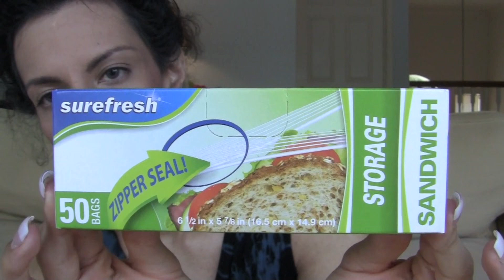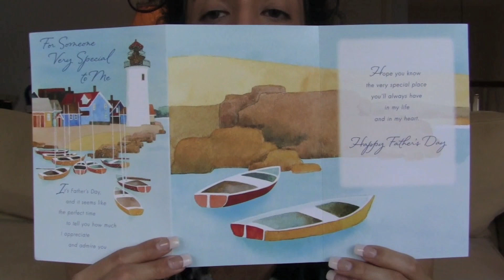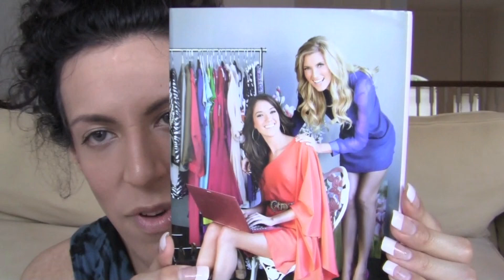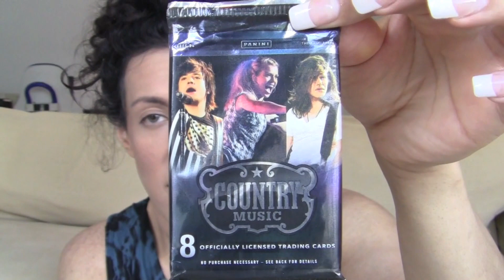DOLLAR TREE HAUL!! JUNE 8, 2017 LOTS OF NEW FINDS!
Dollar tree haul 2017 June 8, 2017 lots of new finds!

Dollar tree haul 2017 June 3, 2017 Lots of new items!

Wanna send me a letter or card? Send it here.